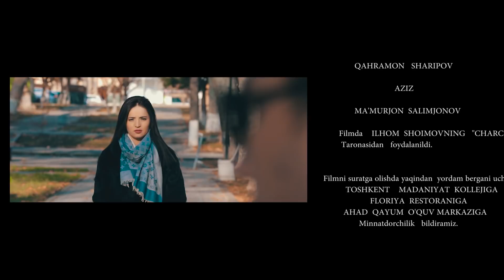Смертный | Ожиз банда (узбекфильм на русском языке) 2020